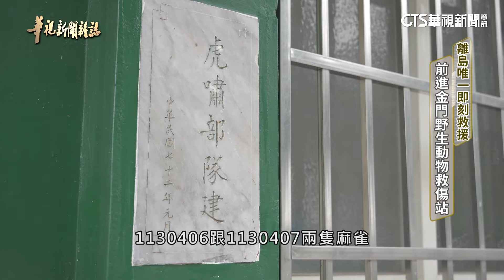離島唯一即刻救援 前進金門野生動物救傷站｜記者 李婉婷 徐森城｜華視新聞雜誌EP2422單元2 2024.7.27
人類飼養的寵物，大多都能被細心照顧，但生活在大自然的野生動物，一旦棲地遭到破壞，就有可能引發生存危機。金門有許多特殊的野生物種，像是金龜、緬甸蟒、中華白海豚，還有台灣本島沒有的歐亞水獺；但路殺、擱淺、纏網事件，讓這些動物的生命受到嚴重威脅。金門縣野生動物救援暨保育協會，從2016到2023年年底，總計救援超過3千隻的野生動物，成功野放數量也超過1800隻，每一起傷亡事件，彷彿也在傳達另一種環境警訊。2021年，離島唯一的野生動物救傷站，在金門成立，人與自然界生物該如何和平共存？前進金門，跟著獸醫師和保育員，共同展開離島即刻救援，野生動物救傷行動.
► ►分段重點
00:00 緬甸蟒纏網 捕蛇專家緊急將牠送到救傷站
03:48 救傷站唯一獸醫師陳亭 為家鄉貢獻所學
06:40 搶救小麻雀 成功野放 讓牠們重回棲地
08:20 擱淺.路殺.纏網 保育員齊心守護島上動物

▌52新聞資訊台：週六晚間20:00
▌華視主頻12台：隔週五下午15:55